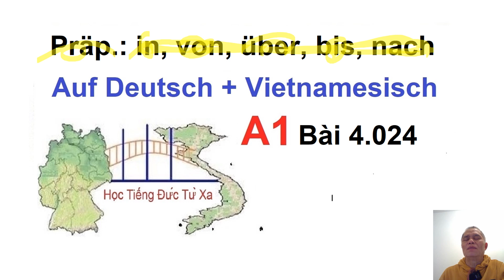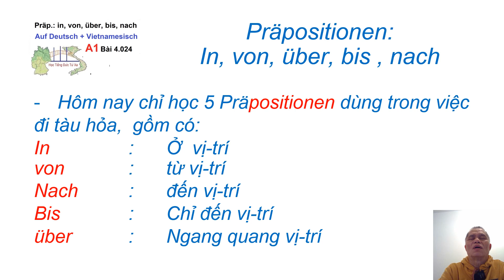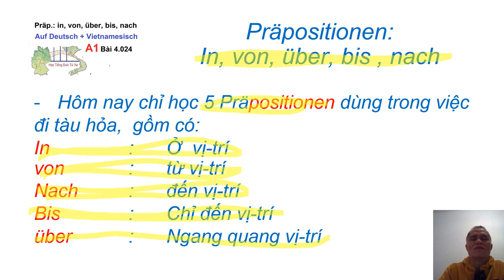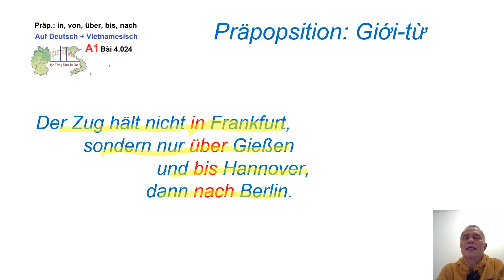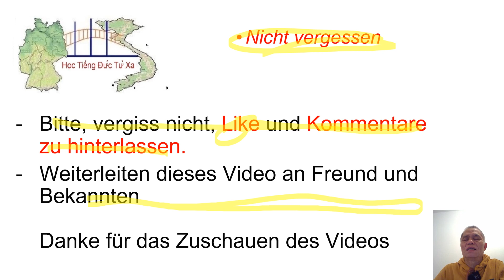A1 4.024 Präpositionen in, von, über, bis, nach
Präpositionen của tiếng Đức đóng vai trò hết sức quan-trọng.
Tiếc rằng tiếng Việt mình lại lãng quên vai trò này.
Prä = phía trước
Position = vị-trí
Präposition = chữ mà sau đó là địa-điểm, vị-trí
Các em tưởng-tượng là đang đứng trước cái tủ bàn học, tay cầm mấy quyển sách.
Như vậy các em sẽ đặt quyển sách chỗ nào, địa-điểm nào?
Các em có chọn lựa sau:
Trên, dưới, trong, ngoài, bên cạnh, trước, sau, không xa, gần gần, đối-diện, dọc theo, v.v..
Tiếng Đức gọi là:
auf, unter, in, außen, neben, vor, hinter, unweit, nah, gegenüber, entlang
Gọi chung là Präpositionen
Tiếng Việt gọi là Giới-từ.
Cho đến bây giờ, thày cũng chẳng hiểu, tại sao đặt tên Giới-từ?
Giới là thuộc về giới-tính, nghĩa là nhóm chữ "der, die, das". Ok. Sai thì cho sai luôn.
Präposition là Giới-từ.
Das Buch liegt auf dem Bürotisch oder unter dem Tisch.
Das Buch kann auch in dem Schubladen liegen oder neben dem Tisch.
Đọc đến đây, các em chưa thấy có gì đặc-biệt cả, cũng giống tiếng Việt mà.
Cũng chỉ vài từ auf, in, hinter, vor, neben, usw.
Dễ nhớ vô cùng, đọc 1 lần là nhớ rồi.
Bấm vào đây để trở về Mục-lục Präpositionen

Tả chuyến TàuHoả từ Mannheim đến Berlin, chuyến tàu sẽ ghé qua Frankfurt, Hannover, Magdeburg như sau:
TàuHoả xuất phát  từ Mannheim lúc 12:00 giờ   và đến Berlin lúc 19:00 giờ.
Der Zug fährt   in Mannheim um 12:00 Uhr ab  und kommt in Berlin um 19:00 Uhr an.
Präpositionen: in nach bis über von

in  : Ở  vị-trí, bên trong, vào trong, ở trong
von  : từ vị-trí
nach  : đến vị-trí cuối cùng
bis  : đến vị-trí dọc đường (chưa đến trạm cuối)
über  : Ngang qua vị-trí
Beispiele: Ich   wohne   in Hanoi.  Wo wohnst du?
   Ich   arbeite  in Deutschland Wo arbeitest du?
   Der Zug  hält nicht  in Frankfurt  Wo hält der Zug nicht?
   Wie lange  hält der Zug  in Mannheim?
TàuHoả chạy  từ Mannheim   ngang qua  Hannover  và  đến  Berlin.
Der Zug fährt von Mannheim  über   Hannover und  bis  Magdeburg.
Der Zug fährt von Mannheim  über   Hannover und  nach  Berlin.
Der Zug hält nicht in Frankfurt, sondern nur über Gießen und bis Hannover, dann nach Berlin
Übung
Der ICE-Zug  fährt von München …. Frankfurt …..  Hannover … Hamburg.
Der RE-Zug  fährt nur …. Frankfurt.
Fährt der Flix-Train …. Mannheim ab?
Minh kommt …. Mannheim und fährt … Berlin.
Um wieviel Uhr ist Minh …. Berlin?
Minh fährt morgen … Berlin.
Der RB-Zug kommt um 12:00 Uhr …. Frankfurt an.
Was kostet ein Fahrkarte …. Berlin?
Wie lange hat der ICE-Zug … Hannover Aufenthalt?
Những TàiLiệu ThamKhảo
Sau đây là những TàiLiệu được ThamKhảo để ThànhHình quyển sách học tiếng Đức này:
- Deutsche Sprachlehre für Ausländer – Grundstufe in einem Band. ISBN 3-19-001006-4 von Heinz Griesbach und Dora Schulz, Max Hueber Verlag, D-8045 Ismaning, 11. Auflage 1977